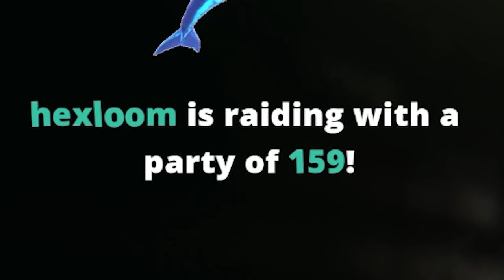The Tini Boys Return to Search for the Elusive LedX...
Tarkov is Crazy. Careful on Interchange. Aqua is the mall menace.

These are funny moments from the live stream of AquaFPS. Stream Live on Twitch. These are some of the best bits and highlights. AlsoAqua is the highlight channel for AquaFPS, make sure to check out his main channel as well on youtube. 14.0 and Ground ZERO is out. New Wipe same AquaFPS.

New Tarkov map is for under level 20 and has a lot of new tasks and quests on it. There is a lot to learn and a limited time to learn it. Tarkov had some server issues on the first day. New Quests, New Map, New guns, New Boss, New Wipe. 14.0 has had a rocky start for servers, but it seems like the fun is there. Finding a LedX this early in wipe is pretty good luck. Lighthouse sucks for quests but you have to do it for Kappa Container in Tarkov.